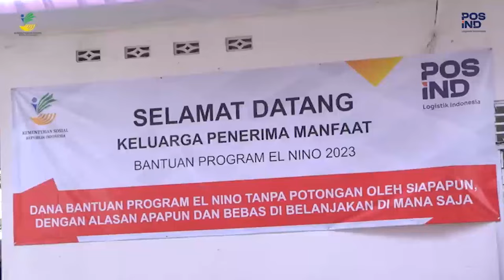BANSOS PKH DIANTARKAN LANGSUNG KE RUMAH, PENERIMA DI BANYUWANGI SEBUT POS INDONESIA MEMUDAHKAN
Banyuwangi: PT Pos Indonesia (Persero) telah menyalurkan  bantuan sosial (bansos) Program Keluarga Harapan (PKH) dan sembako triwulan IV tahun 2023 di Banyuwangi, Jawa Timur. Pada penyaluran tersebut para penerima bansos atau biasa disebut keluarga penerima manfaat (KPM) merasa sangat terbantu karena Kantorpos memudahkan pencairan bantuan.

Nurjana selaku wali dari KPM Suwarni mengakui kehadiran Kantorpos memudahkan karena bantuan diantarkan langsung ke rumahnya. Hal ini karena Suwarni masuk kategori lanjut usia (lansia) dan dalam kondisi sakit, sehingga bantuan diantarkan langsung ke rumah atau door to door oleh petugas Pos.

"Sangat memudahkan. Kondisi mbah (Suwarni) kan enggak bisa jalan. Kalau jalan mesti jatuh. Jadi saya berterima kasih terutama sama Pak Jalil (petugas juru bayar) yang sering membantu. Bantuan yang sekarang Rp400 ribu, tapi kalau untuk apa itu enggak tahu. Kadang untuk beli singkong, roti, pampers (popok dewasa). Kemarin juga sempat sakit, uang bantuannya itu saya belikan obat sesak napas," kata Nurjana.

Lantaran sudah berusia lanjut dan sakit-sakitan, Suwarni menggantungkan hidup pada keluarga, terutama untuk kebutuhan makan.

"Kalau mbah enggak ada pendapatan sama sekali. Yang ngasih itu saudaranya, keponakannya. Mbah kesehariannya enggak ngapa-ngapain," ucapnya.

Adanya bantuan PKH dan bansos sembako dari pemerintah cukup membantu meringankan perekonomian Suwarni dan Nurjana. Oleh karena itu Nurjana berharap akan terus menerima bantuan.

"Kalau bisa bantuan diperbanyak. Soalnya sehari-hari enggak ada pendapatan sama sekali. Saya membantu sekedarnya saja, soalnya saya punya anak. Kondisi saya juga enggak begitu mampu. Paling saya bisa membantu cuma merawat saja," katanya.

"Saya berterima kasih kepada Bapak Presiden Jokowi atas bantuannya untuk nenek saya. Semoga Bapak Jokowi sehat selalu. Saya tidak lupa berterima kasih kepada Kantorpos dan Pak Djalil yang memberikan bantuan kepada nenek saya, langsung diantarkan ke rumah," ucapnya menambahkan.

KPM lainnya yang menerima bansos dengan diantarkan langsung ke rumah adalah Nawiyah. Usianya sudah 80 tahun dan kondisinya sakit-sakitan, tak bisa beranjak dari ranjang.

"Ibu saya sudah beberapa tahun di atas ranjang ini. Jadi kalau ada bantuan, memang kadang-kadang kalau bisa saya yang ambil. Sekarang diantarkan langsung oleh Pak Pos (petugas Pos Indonesia) yang datang ke sini. Sangat memudahkan saya, karena saya sambil menjaga anak-anak saya," kata Husnur Hotimah, anak Nawiyah.

Bantuan dari pemerintah ini sangat membantu kehidupan Nawiyah karena nyaris tak memiliki pendapatan. Suaminya telah tutup usia setahun silam. Sang anak, Husnur, pun saat ini berstatus janda karena suaminya juga telah meninggal.

"Sebelumnya saya sudah pernah terima bantuan BLT, sembako, dan PKH. Uangnya dipakai untuk kebutuhan ibu saya, untuk beli pampers (popok dewasa), beli snack yang empuk-empuk," ujarnya.

Husnur mewakili ibunya mengucapkan terima kasih atas bantuan yang telah diterimanya.

"Terima kasih Presiden Jokowi dan juga pemerintah, dan Kantorpos yang sudah mengantarkan bantuan ini. InsyaAllah bermanfaat, meringankan kami semua. Semoga ke depannya menjadi lebih baik dan pemerintah semakin maju," katanya.

Sementara itu Jalil selaku petugas juru bayar dari Kantorpos Genteng, Banyuwangi, menuturkan para KPM yang menerima bansos rata-rata memang sangat membutuhkan. Perekonomian mereka pas-pasan.

"Di Kantorpos ini saya bekerja sudah 15 tahun. Saya menjadi petugas juru bayar mengantarkan bantuan ke rumah KPM, perasaannya senang bertemu sama orang. Saya diberi tugas mengantarkan untuk satu kecamatan, berarti lima desa," kata Jalil.

Dalam menunaikan tugas antaran, Jalil menjelaskan kadang menemui kendala dalam mencari alamat rumah KPM.

"Kendalanya itu kalau datang ke rumah-rumah enggak ada. Terus kadang penerima enggak sabar, sudah tanya 'Pak kapan ke rumah, kapan ke rumah, ya sabar.' Ini satu kecamatan cuma saya sendiri yang datang antar bantuan ke rumah-rumah," ucapnya.

Lebih lanjut Jalil mengatakan dirinya dan Kantorpos selalu siap menyalurkan bantuan sosial dari pemerintah kepada penerima.

"Saya siap membantu masyarakat. Kantorpos di sini pusatnya di Banyuwangi siap membantu. Kalau ada apa-apa Kantorpos siap membantu," katanya.